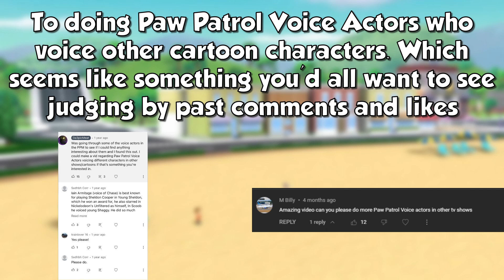Paw Patrol Voice Actors in Other Cartoons (Part 1)